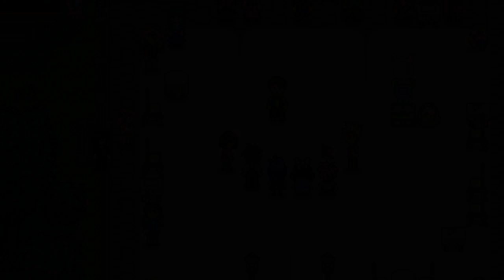Unser erstes Eierfest YUHUU wir dürfen eier suchen - Stardew Valley #10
•  Stardew Valley Singleplayer